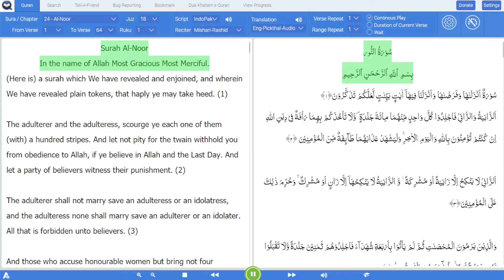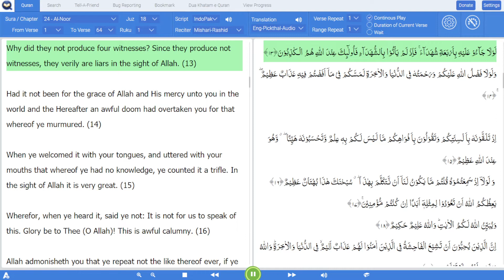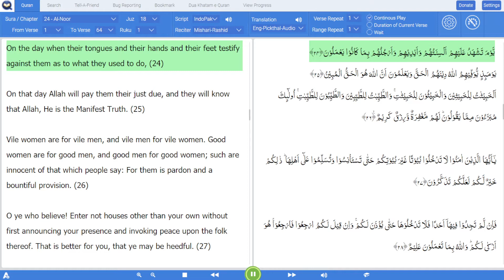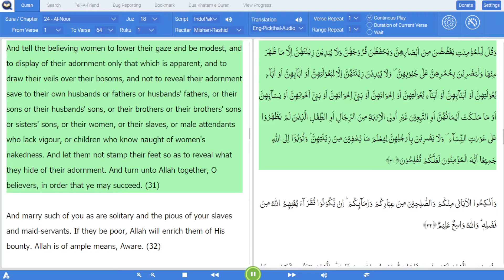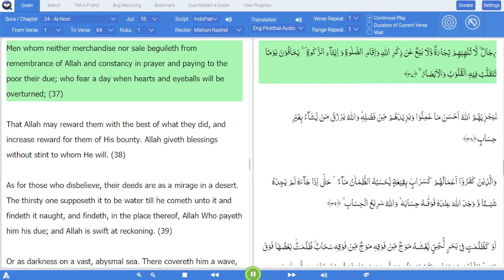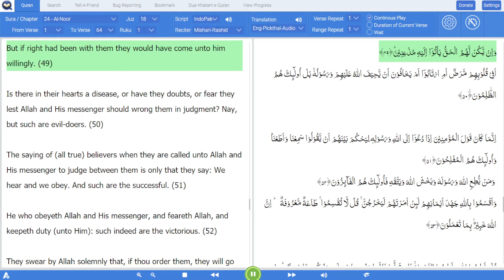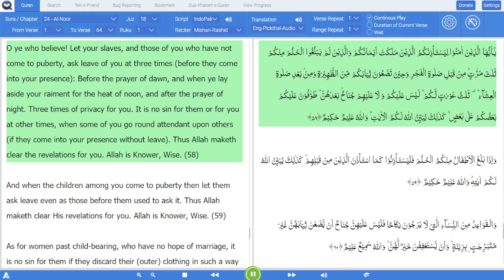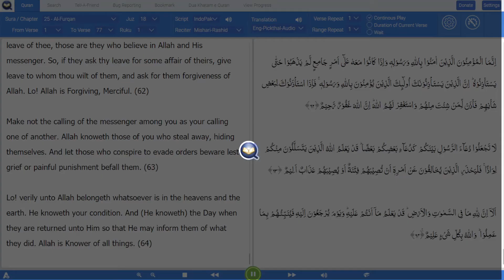24. Al-Noor - Recitation with English Translation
24. Al-Noor  - Recitation with English Translation
THE LIGHT
Total Verses : 64
Revealed At : MADINA

Verse : 001
Eng-Abdul Daryabadi : This is a chapter which We have sent down, and which We have ordained; and therein We have sent down revelations manifest, that haply ye may be admonished.
Eng-Dr. Mohsin : (This is) a Sûrah (chapter of the Qur'ân) which We have sent down and which We have enjoined, (ordained its legal laws) and in it We have revealed manifest Ayât (proofs, evidences, verses, lessons, signs, revelations lawful and unlawful things, and set boundries of Islâmic Religion), that you may remember
Eng-Mufti-Taqi-Usmani-Audio : This is a Surah We have sent down and enjoined, and sent down in it clear signs, so that you may receive the advice.
Eng-Pickthal-Audio : (Here is) a surah which We have revealed and enjoined, and wherein We have revealed plain tokens, that haply ye may take heed.
Eng-Yusuf Ali : A Surah which We have sent down and which We have ordained: in it have We sent down Clear Signs, in order that ye may receive admonition.

Verse : 002
Eng-Abdul Daryabadi : The adulteress and the adulterer: scourge each one of the twain with a hundred stripes. And let not tenderness rake hold of you in regarad to the twain in the law of Allah, if ye have come to believe in Allah and the Last Day. And let witness this torment a band of the believers.
Eng-Dr. Mohsin : The woman and the man guilty of illegal sexual intercourse, flog each of them with a hundred stripes. Let not pity withhold you in their case, in a punishment prescribed by Allâh, if you believe in Allâh and the Last Day. And let a party of the believers witness their punishment. (This punishment is for unmarried persons guilty of the above crime but if married persons commit it, the punishment is to stone them to death, according to Allâh's Law)[]
Eng-Mufti-Taqi-Usmani-Audio : The fornicating woman and the fornicating man, flog each one of them with one hundred stripes. No pity for them should prevail upon you in the matter of Allah’s religion, if you really believe in Allah and the Last Day; and a group of believers must witness their punishment.
Eng-Pickthal-Audio : The adulterer and the adulteress, scourge ye each one of them (with) a hundred stripes. And let not pity for the twain withhold you from obedience to Allah, if ye believe in Allah and the Last Day. And let a party of believers witness their punishment.
Eng-Yusuf Ali : The woman and the man guilty of adultery or fornication― flog each of them with a hundred stripes: let not compassion move you in their case, in a matter prescribed by Allah, if ye believe in Allah and the Last Day: and let a party of the Believers witness their punishment.

Verse : 003
Eng-Abdul Daryabadi : The adulterer weddeth not but an adulteress or an associatoress: and the adulteress! --none weddeth her save an adulterer or an associator; and that is forbidden unto the believers.
Eng-Dr. Mohsin : The adulterer marries not but an adulteress or a Mushrikah and the adulteress none marries her except an adulterer or a Muskrik [and that means that the man who agrees to marry (have a sexual relation with) a Mushrikah (female polytheist, pagan or idolatress) or a prostitute, then surely he is either an adulterer, or a Mushrik (polytheist, pagan or idolater) And the woman who agrees to marry (have a sexual relation with) a Mushrik (polytheist, pagan or idolater) or an adulterer, then she is either a prostitute or a Mushrikah (female polytheist, pagan, or idolatress)]. Such a thing is forbidden to the believers (of Islâmic Monotheism).
Eng-Mufti-Taqi-Usmani-Audio : A man who is fornicator does not (like to) marry but a woman who is a fornicator or a polytheist; and a woman who is a fornicator does not (like to) marry but a man who is a fornicator or a polytheist. And this (i.e. preferring to marry such spouses) has been prohibited for the believers.
Eng-Pickthal-Audio : The adulterer shall not marry save an adulteress or an idolatress, and the adulteress none shall marry save an adulterer or an idolater. All that is forbidden unto believers.
Eng-Yusuf Ali : Let no man guilty of adultery or fornication marry any but a woman similarly guilty, or an Unbeliever nor let any but such a man or an Unbeliever marry such a woman: to the Believers such a thing is forbidden.